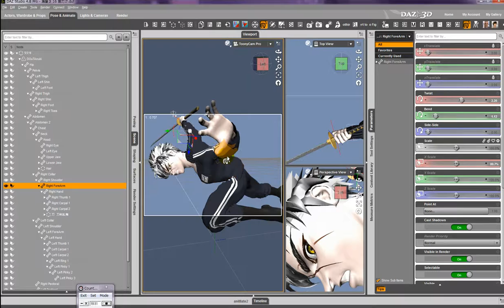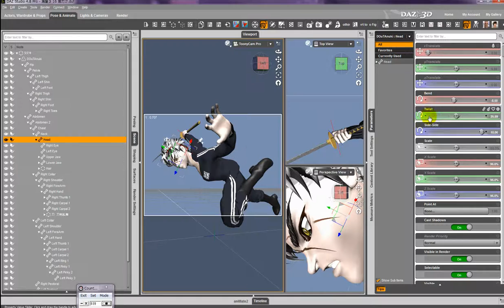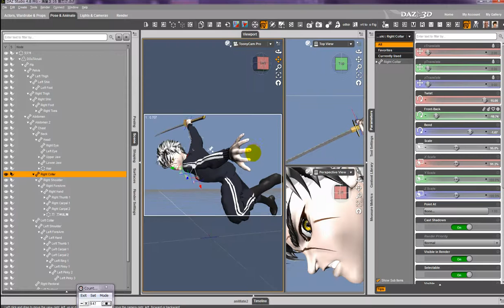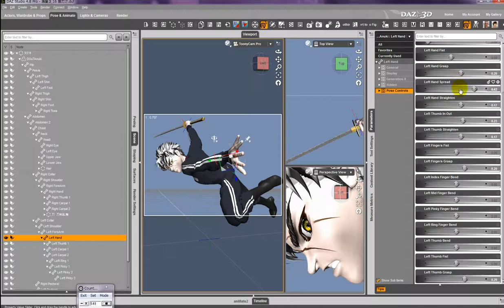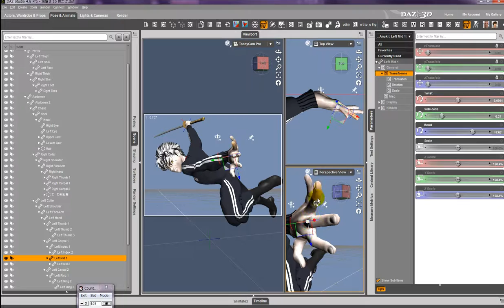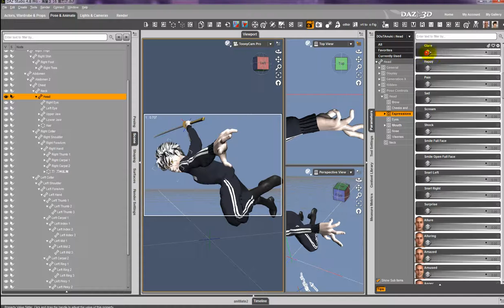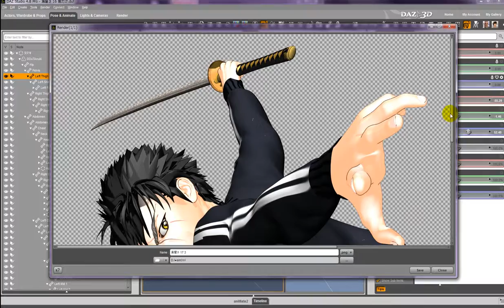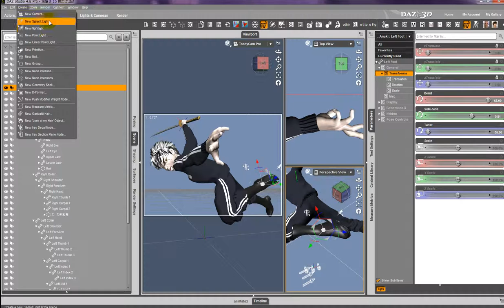Daz Studio4 8で剣豪ポーズ02